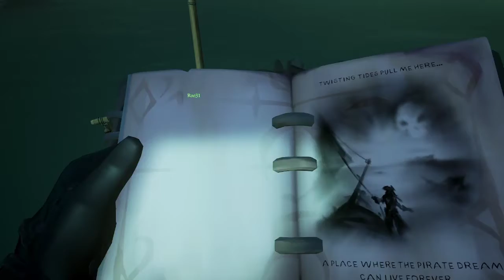Sea of Thieves w/ The Crab Gang! Its a Pirates Life for us and Coral Reef Treasure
Crab Gang back at it again, with non PC comments for the culture. Raided a reef and meet up with Captain Jack Sparrow!